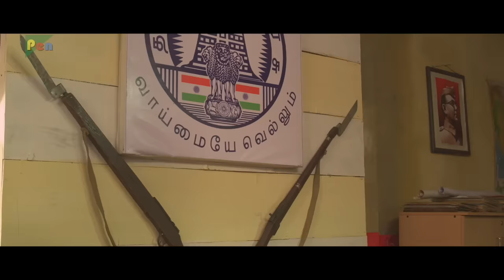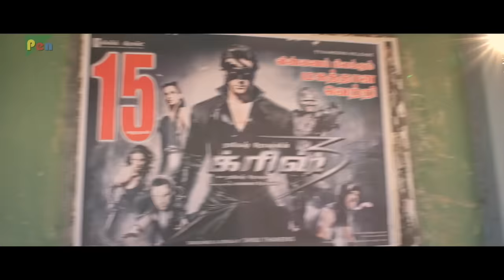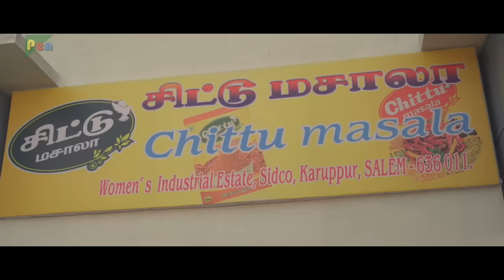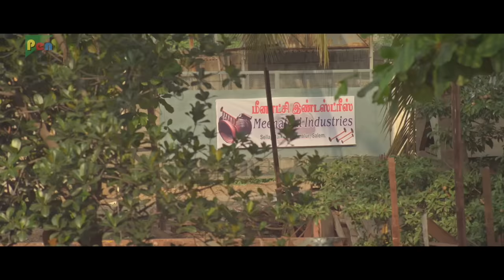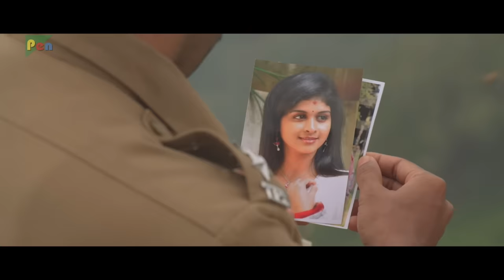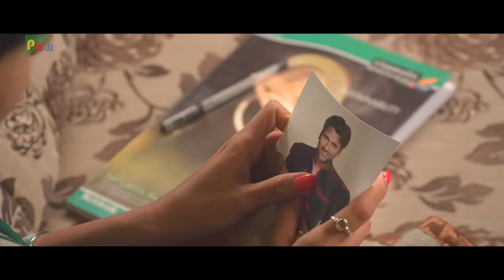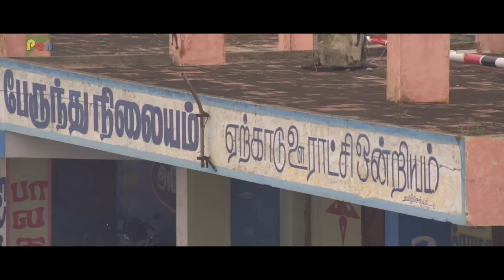Dushman Zamana | New Released Full Hindi Dubbed Movie 2023 | Maruthi Vasanthan, Mrudhula Basker